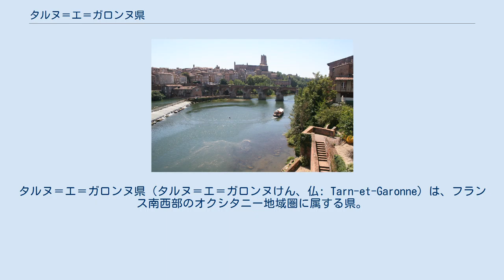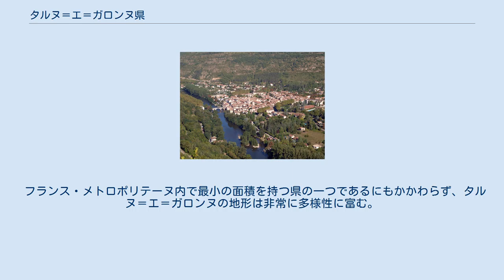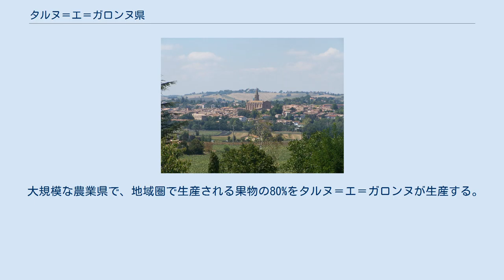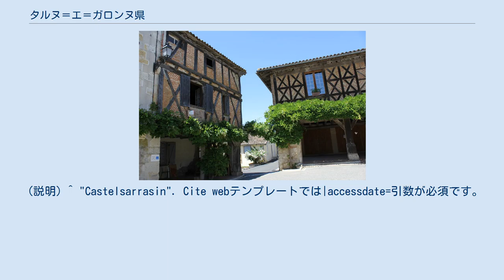タルヌ＝エ＝ガロンヌ県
タルヌ＝エ＝ガロンヌ県（タルヌ＝エ＝ガロンヌけん、仏: Tarn-et-Garonne）は、フランス南西部のオクシタニー地域圏に属する県。
県名は県内を流れるタルン川とガロンヌ川に由来する。
 フランス革命前の州で色分けされたタルヌ＝エ＝ガロンヌ県の地図 : ラングドック ガスコーニュ : アルマニャック リヴィエール＝ヴェルダン コンドモワ ギュイエンヌ : ケルシー ルエルグ アジャネ フランス第一帝政期の1808年11月4日にナポレオン1世の決定で、近隣の諸地域を統合して生まれた。
モントーバンやモワサックを含む県の半分以上の地域はロット県から、カステルサラザンを含む3分の1以上の地域はオート＝ガロンヌ県から、残りの地域はロット＝エ＝ガロンヌ県、ジェール県、アヴェロン県から分割された。
 オクシタニー地域圏に所属し、ロット県、アヴェロン県、タルヌ県、オート＝ガロンヌ県、ジェール県、ロット＝エ＝ガロンヌ県と隣接する。
県内の最高地点は、キャスタネに位置する標高510mのペシュ・モーレルである。
 フランス・メトロポリテーヌ内で最小の面積を持つ県の一つであるにもかかわらず、タルヌ＝エ＝ガロンヌの地形は非常に多様性に富む。
タルヌ川とガロンヌ川の間の平野や、アヴェロン川谷は、県北部やロマニュの丘陵地帯と対照的である。
県東部は石灰岩質の高原で、コース地方は牧畜に特に適している。
サンタントナン地域にあるアヴェロン渓谷は特に観光客をひきつけている。
 季節の移り変わりはタルヌ＝エ＝ガロンヌでは時に不規則になる。
穏やかな冬は雨が多く、雪よりも氷が身近である。
春の雨は頻繁で降雨量も多い。
夏は暑く乾燥し、秋は温暖である。
11月は、晴天が続くのと対照的に空気は冷たい。
 大規模な農業県で、地域圏で生産される果物の80%をタルヌ＝エ＝ガロンヌが生産する。
2012年には年およそ30万トンであった。
ブドウのシャセラス・ド・モワサック（fr）は地域圏内および国内で非常に有名であり、AOCも認定され、2012年には年4000トンが生産された。
 出典: SPLAF et INSEE pour les années 2006 et 2007 人口5000人を超えるコミューンは以下のようになっている。
 ^ "Montauban". Cite webテンプレートでは|accessdate=引数が必須です。
 (説明) ^ "Moissac". Cite webテンプレートでは|accessdate=引数が必須です。
 (説明) ^ "Castelsarrasin". Cite webテンプレートでは|accessdate=引数が必須です。
 (説明) ^ "Caussade". Cite webテンプレートでは|accessdate=引数が必須です。
 (説明)